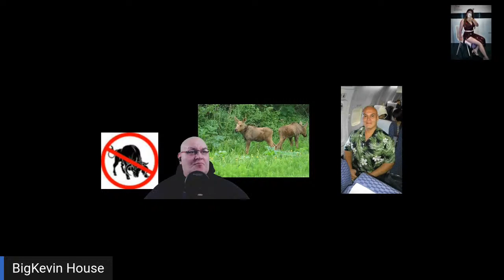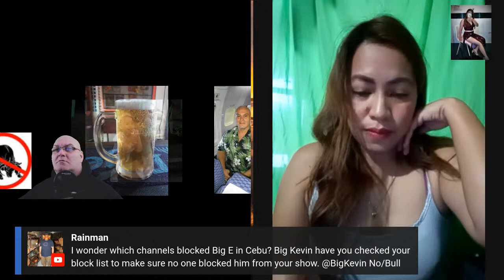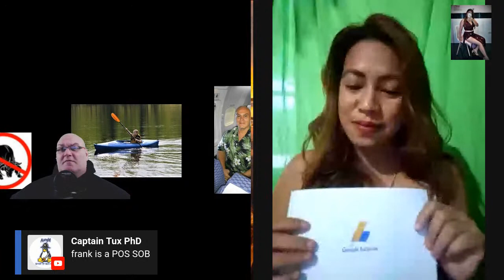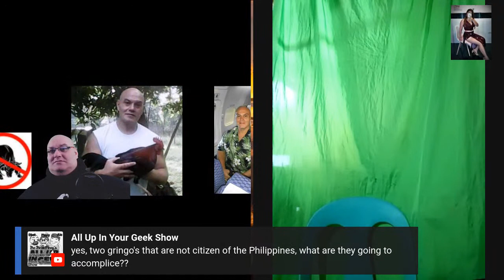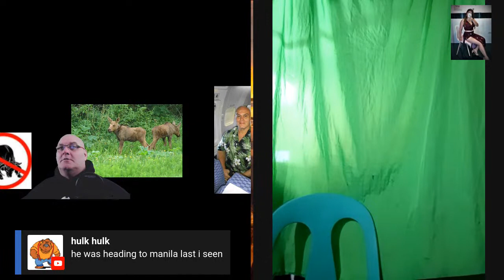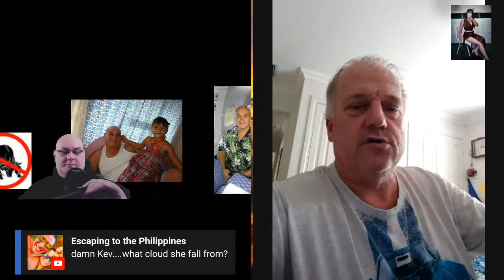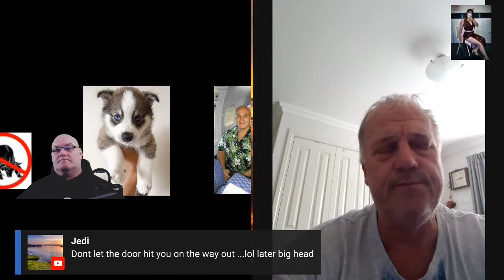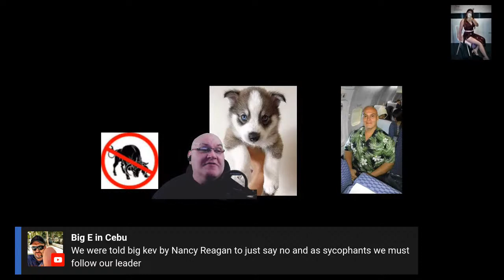🍍 Big Kevin's Corner 🥨 Chie Cosares🎬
This is a Disclaimer 4 Today Show If I make you smile, and you want this channel to continue, you can help support .